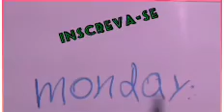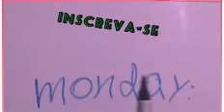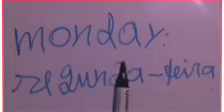INGLÊS SEM SAIR DA MINHA CASA 🏠🏠🏠